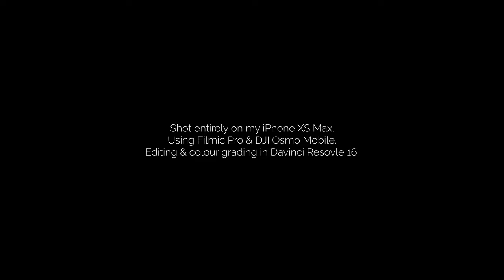Cinematic video shotoniphone in Wellington, New Zealand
This sequence was shot entirely on my iPhone XS Max. I used FiLMiC Pro and my DJI Osmo Mobile to shoot this footage and editing in Davinci Resolve 16. Minimal colour grading applied in places, otherwise footage is straight out of "camera" (well, phone).

I am genuinely astonished by the quality of the footage I was able to get out of my iPhone while shooting this. I've used my Canon 7D Mk II for years, and now that I've done this I'm not sure I'll ever be able to go back. I know sharpness isn't everything, but being able to shoot sharp, 4K images with that thing in your pocket is just incredible.

Looking forward to updating this in March when I upgrade to the new iPhone 11 Pro!